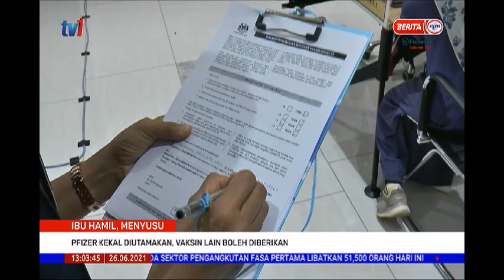26 JUN 2021 BERITA TGH HARI – PFIZER KEKAL DIUTAMAKAN, VAKSIN LAIN BOLEH DIBERIKAN